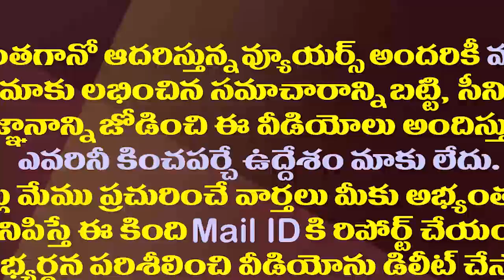అలాగైతే జనసేన మూసేస్తావా..పవన్ కు అన్నా రాంబాబు ఛాలెంజ్| Anna Rambabu Open Challenge To Pawan Kalyan